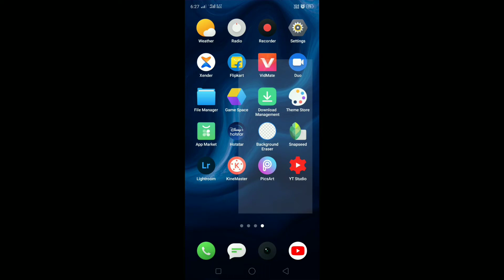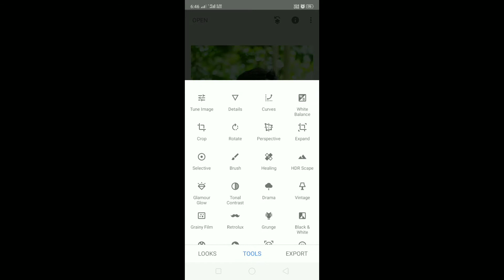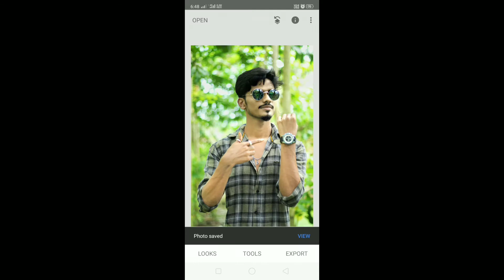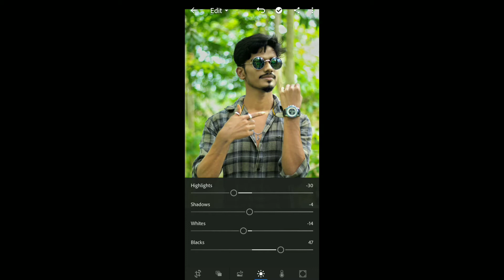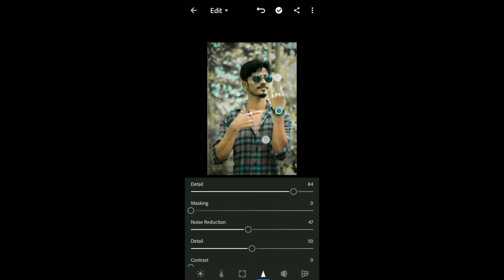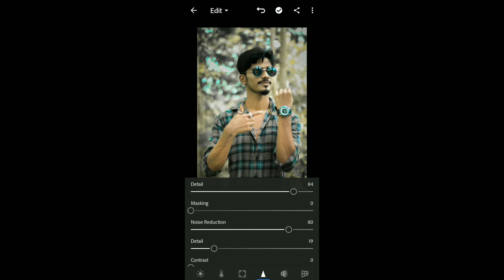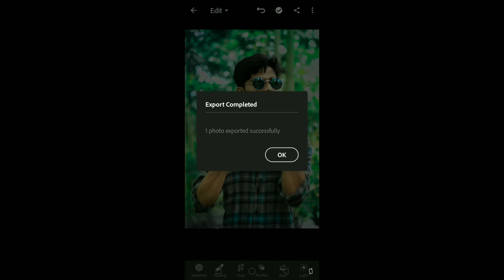Senapseed and lightroom Colour Editing || SM Editz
• SM Editz's Social Media Handles:•